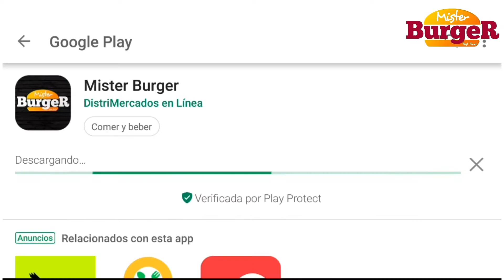►VAMONOS DE RUMBA CON MISTER BURGER____!(Capitulo 1)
Que Tal Parceros!

Chequea un nuevo video, donde visitamos las principales rumbas de Florencia, buscando a los seguidores de Mister Burger; premiandolos con muchos premios redimibles. ..
!...Dale Play_____